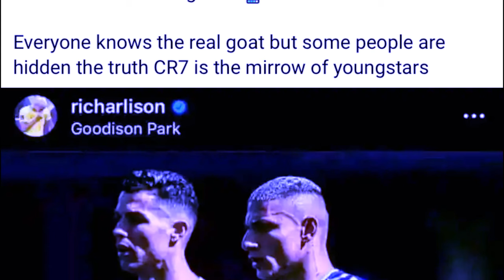baroh ki tip ia u ronaldo ia kane hynrei ki tieng pat ban pynpaw pyrthei ong u richalison peit balei